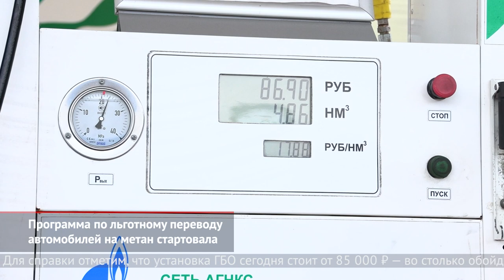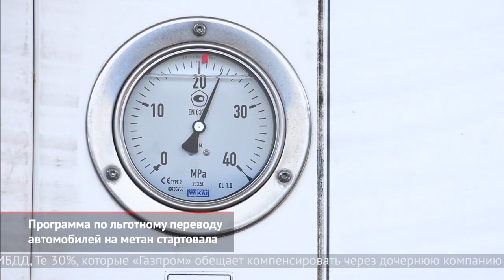Газпром субсидирует переход на метан. ГИБДД интересуется армянскими номерами | Новости с колёс №1035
В России стартовала программа по льготному переводу автомобилей на природный газ. Она затронет 23 региона страны, где наиболее развита сеть газозаправочных станций. Государство оплатит до 66% от стоимости переоборудования, а «Газпром» дополнительно компенсирует автовладельцу ещё 30%. При этом компенсацию от государства автомобилист получит уже постфактум, то есть после установки газового комплекта и его регистрации через ГИБДД. И те 30%, которые «Газпром» обещает компенсировать через дочернюю компанию «Газпром газомоторное топливо», тоже придут с условиями.

ГИБДД объявила войну автомобилям, зарегистрированным за пределами России. В первую волну преследований попали, в первую очередь, машины с номерами Армении. По некоторым данным, сегодня не менее 200 тысяч человек используют автомобили на «армянском учёте». Как объясняет Госавтоинспекция, управлять таким авто может только гражданин, зарегистрированный за пределами России, а точнее, в одной из стран-участниц Евразийского союза. Если же за рулём находится россиянин, это грозит штрафом от 500 до 800 ₽, а при повторном нарушении — уже пятитысячным штрафом или лишением водительского удостоверения на срок от одного до трёх месяцев.